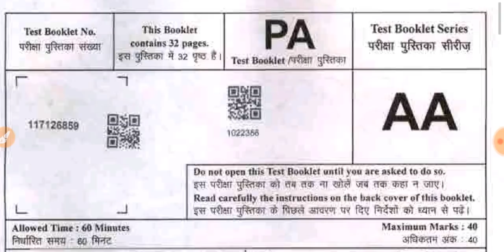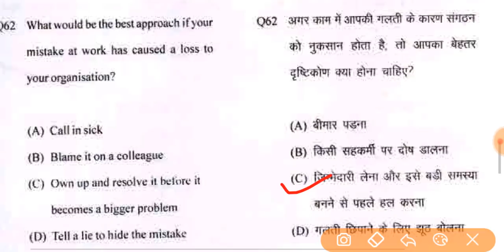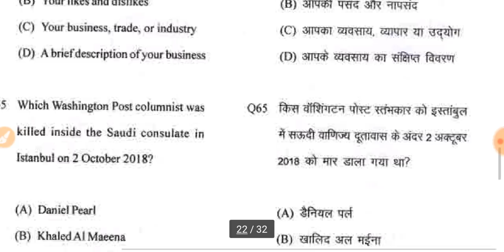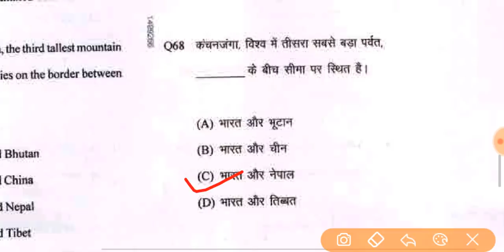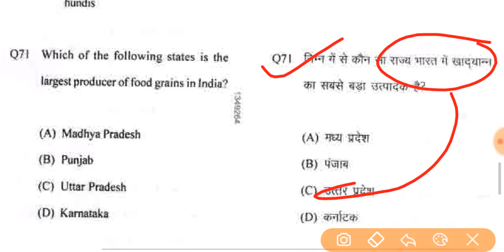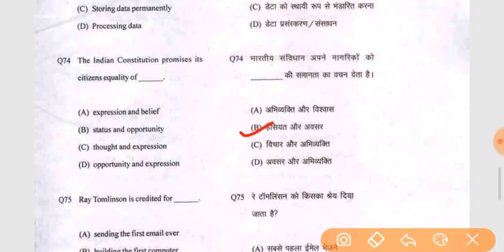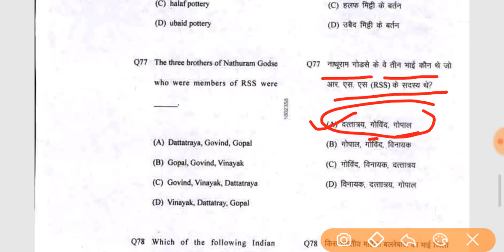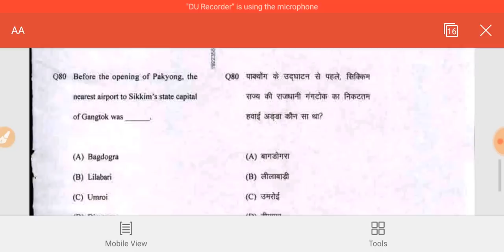upsssc junior assistant previous year question | upsssc junior assistant GK question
हिन्दी short tricks

GK TRICKS

Math important video